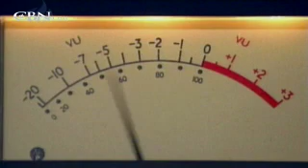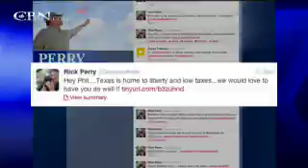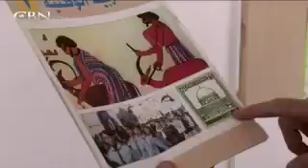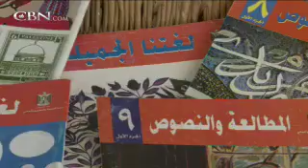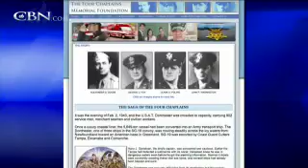News on The 700 Club: February 7, 2013 - CBN.com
As seen on "The 700 Club" Feb. 7: Perry tells Calif. businesses 'come check out Texas!,' Boy Scouts postpone vote on reversing gay ban, and more... The Christian Broadcasting Network CBN